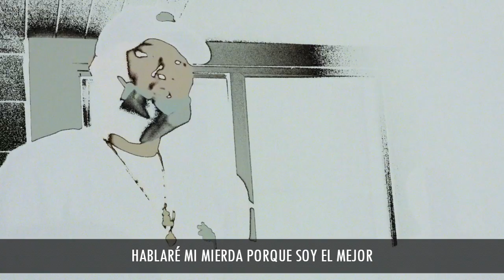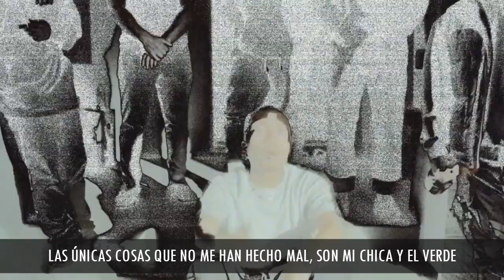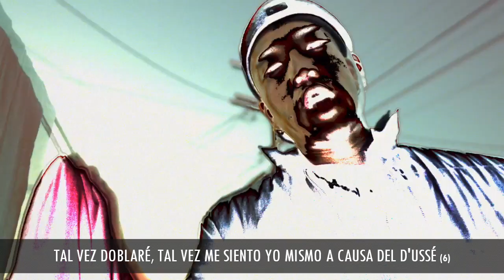Junoflo - Bonez (SUB ESPAÑOL)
NOTAS:
(1) Clica o clika es un grupo de gente con cosas en común. Es algo así como una crew, pero se suele usar en las calles, para denominar pandillas o bandas.
(2) Dwoo (Daniel Woo) es el DJ actual de Junoflo.
(3) Para entender esta línea debemos conocer la traducción literal y la interpretación (jerga).
La frase original es “don’t catch this fade”. En JERGA significa “tú no inicias la pelea”. Pero la traducción LITERAL es “no captas este desvanecimiento”. Fade= desvanecimiento. El Fade es un tipo de corte de pelo muy popular. En resumen, aquí Junoflo usa el doble sentido para dar a entender que así como los barberos novatos no dominan el fade; sus rivales no se atreven a pelear.
(4) Aunt Jemima es una marca comercial de harina para tortitas, almíbares, etc.
(5) Harvey Dent (Dos Caras) es un supervillano ficticio que aparece en los cómics publicados por DC Comics.
(6) D'USSÉ es un coñac hecho en Francia que está respaldado por Jay-z.
(7) Nando's es una cadena de restaurantes sudafricanos que se especializa en comida portuguesa, como platos de pollo.
(8) Hace referencia a una entrevista que Sway le hizo a Kanye West. Durante la entrevista, Kanye expresó su frustración con el mundo de la moda, quejándose de la falta de apoyo y libertad creativa de las casas de moda con las que ha colaborado. En un momento Sway le dice a Kanye: “¿Por qué no te financias tu mismo? Así ya no necesitarías a esa gente” y Kanye responde gritando: "¿Cómo? ¡Tú no tienes las respuestas, Sway! He estado haciendo esto más que tú; ¡no tienes la solución!". Esta entrevista se volvió viral.
 (9) Diseñador en inglés es “Designer”. Desiigner es un rapero estadounidense, que tenia una canción llamada “Panda” .
* "Hit" es un jerga que tiene mil significados: tener sexo, drogarse, comunicarse, visitar, etc, asi que me fue imposible traducir esa palabra, lo siento.

Si gustan, pueden seguirme como @rcd777 . En Twitter publico mis opiniones sin censura. En IG, publico algo entretenido de vez en cuando. En FB vivo mi vida xd.